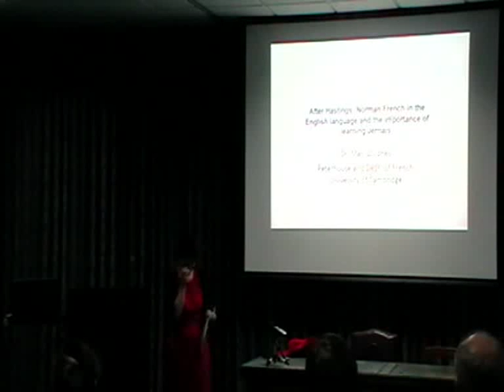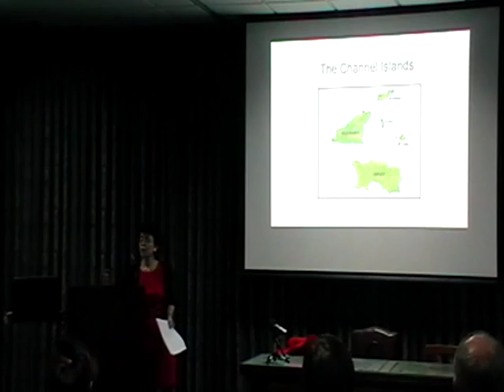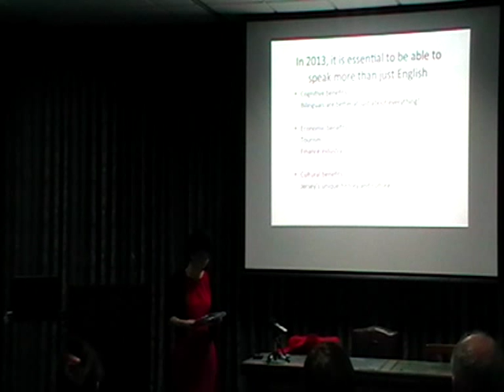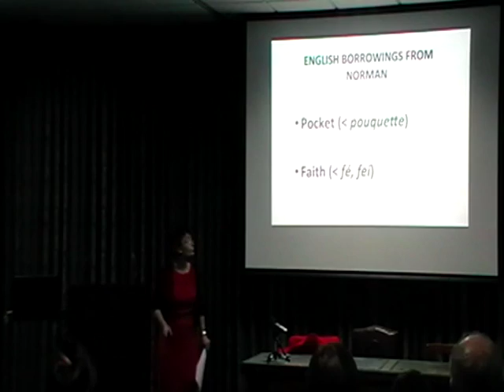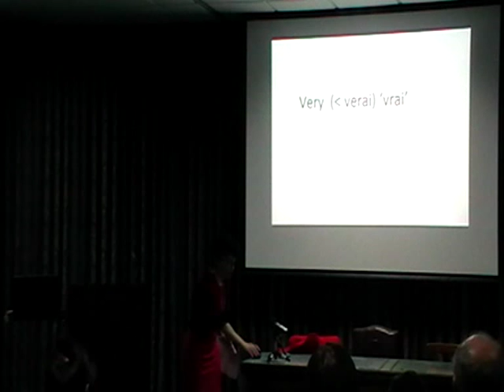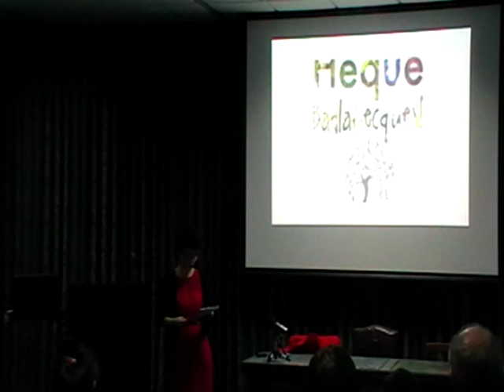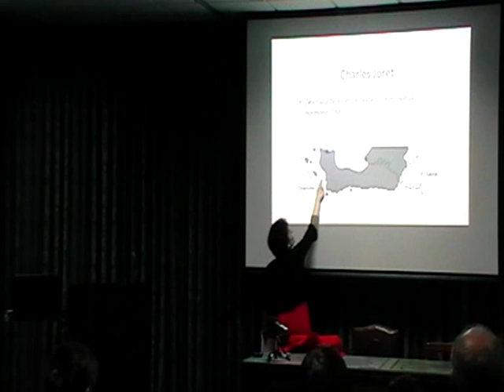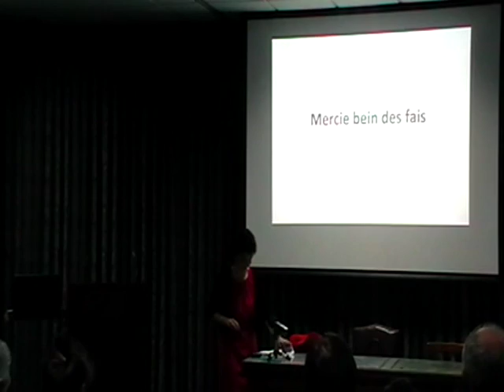"Why learn Jèrriais?" - a talk by Dr Mari Jones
A talk by Dr Mari Jones (of Peterhouse, University of Cambridge) at La Société Jersiaise on 29/11/2013.